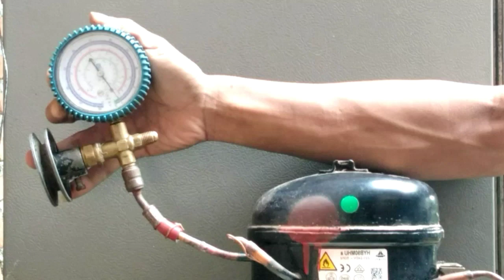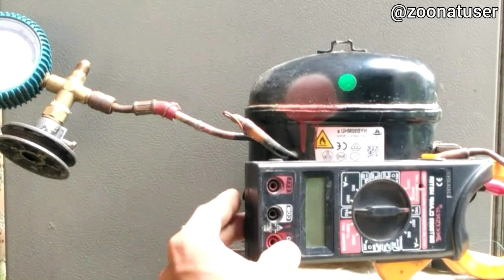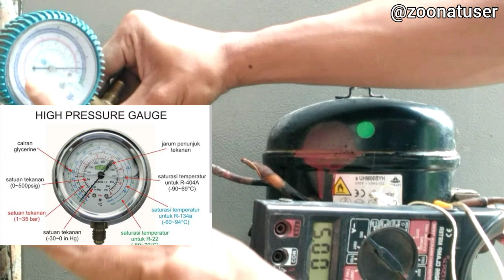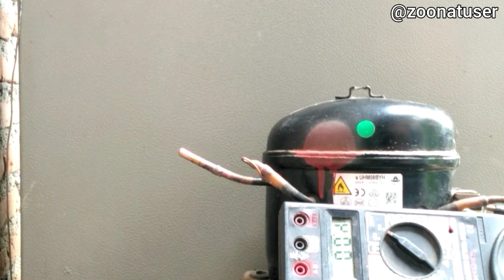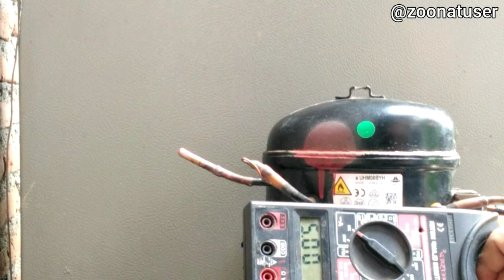Cara Mengukur Besaran Pressing Pada kompresor Kulkas 2pintu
video kali ini saya membahas mengenai tekanan pressing pada kompresor lemari es dua pintu.untuk mengetahui seberapa besar tekanan angin yang diproduksi oleh kompresor ini.
dengan mengetahui besaran pressure pada kompresor kita dapat manfaatkan menjadi berbagai macam kebutuhan,selain untuk penggantian kompresor yang rusak pada kulkas atau lemari es juga dapat digunakan sebagai pengisian angin pada ban kendaraan motor atau bagi ban mobil hingga sebagai alat semprot pengecatan dll.

simak video nya ya sahabat semoga bermanfaat dan menginspirasi bagi sahabat semua dimanapun berada.

terimakasih

salam teknik